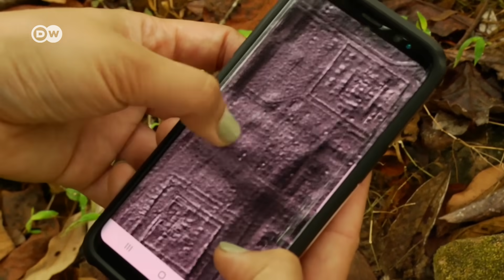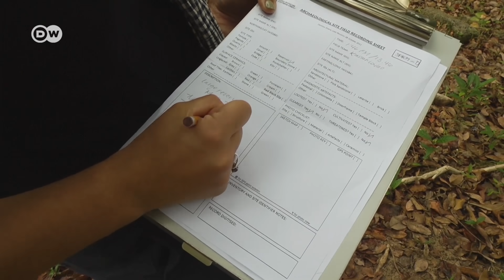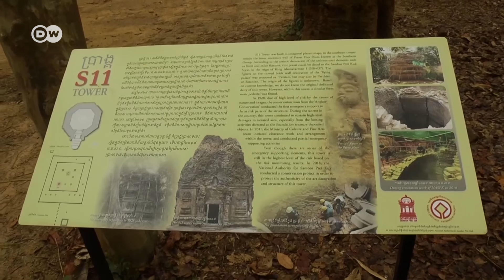कंबोडिया में मिले प्राचीन शिव मंदिर [Laser Technology Maps Hidden Temples]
कंबोडिया में घने जंगलों के बीच सातवीं सदी के मंदिर मिले हैं, जिन्हें शिव के उपासक रहे चेनला राज्य के राजा इसाना वर्मन प्रथम ने बनवाया था. इन मंदिरों का कुछ साल पहले ही पता चला. दिलचस्प बात यह है कि इन मंदिरों को खोजने में लेजर टेक्नोलॉजी ने अहम भूमिका निभाई. रिसर्चर कहते हैं कि प्राचीन समय के निर्माण को समझ कर हम आज की समस्याओं से निपट सकते हैं, देखिए.